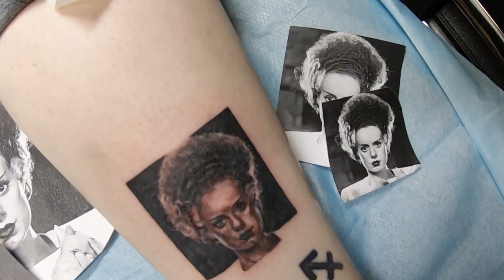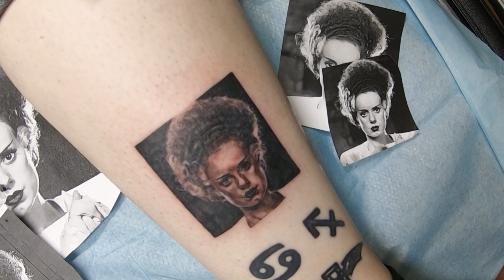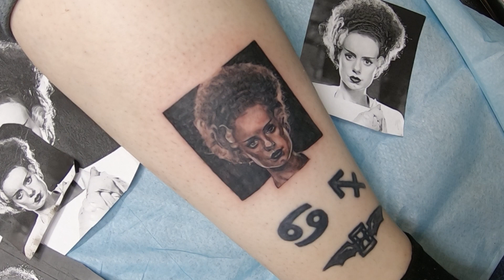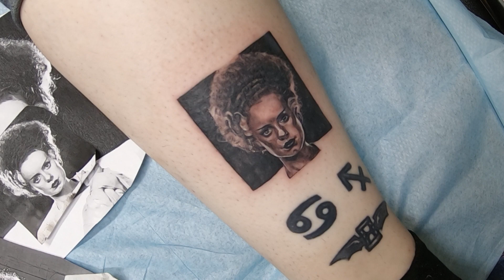micro portrait tattoo